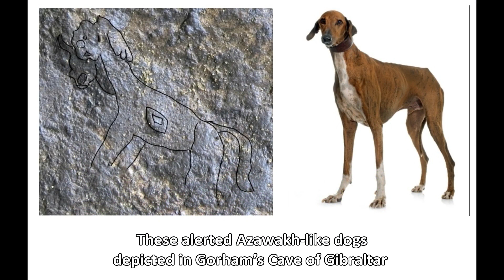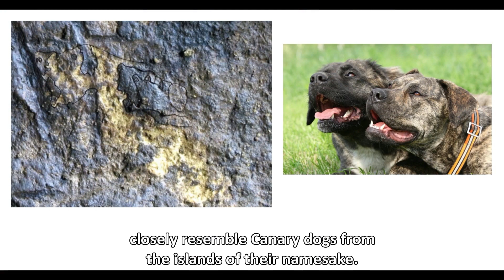Origin of Dogs? Or How Dogs Eventually Became our Friends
Rethinking the longstanding origin of dogs or how dogs eventually became our friends narrative where we rescued lost wolf cubs that came begging at our campfires. The DNA evidence on the origin of dogs tells a different story where domesticated dogs and wolves have a common ancestor between 27,000 to 40,000 years ago (See link to study below). This coincides with Paleolithic cave art in Europe and where we might find an image of this first dog. The two minute video explores the concept of the origin of dogs in Paleolithic cave art.

The Gallery of Discs is in the El Castillo Cave of Cantabria, Spain and the Gorham’s Cave is in Gibraltar. This material came from Bernie Taylor’s work “Before Orion: Finding the Face of the Hero.” The cited paper on dog DNA is

Bernie Taylor is an independent naturalist, thought leader and author whose research explores the mythological connections and biological knowledge among prehistoric, indigenous and ancient peoples. His works in these areas include Biological Time (2004) and Before Orion: Finding the Face of the Hero (2017). Before Orion is premised on Joseph’s Campbell’s hero's journey monomyth that is at the core of stories worldwide among indigenous peoples, the ancients, and our modern society. Before Orion explores a deeper root for this monomyth by looking at how hunter-gatherers viewed themselves within the natural and spiritual worlds through Paleolithic cave art from 40,000 years ago. Taylor proposes that select cave paintings are fundamental pieces in the human journey to self-realization, the foundation of written language, and a record of biological knowledge that irrevocably impacted some of the artistic styles, religious practices, and stories that are still with us.

Taylor has been a guest on the following radio and podcast shows: The Gralien Report with Micah Hanks, Artist First with John Peters, Deep Astronomy with Tony Darnell, The Den of Lore Show with Chris George Zuga, Genuinely Useful Podcast with Abe Vandenberg, Aeon Byte Gnostic Radio with Miguel Conner, Master Mind Body & Spirit with Matt Belair, Conspirinormal Podcast with Adam Sayn, USOKS Global with Bob Newton, End of Days – The Michael Decon Show, University of Adversity Podcast with Lance Essihos, Where Did the Road Go? Radio with Seriah Azkath, The Mind’s Eye Podcast with Brian Turnof, Nobodies Are Somebodies Podcast with Chad Vice, The Kev Baker Show, Me & Paranormal You with Ryan Singer, The Just Bernard Alvarez Show, Awakenings Podcast with Michele Meiche, Truth Be Told Radio with Captain Ron and Tony Sweet, Perfectly Imperfect with Vyoma Nupur, Sax ́n Monor Rosana, Sergio Monor, The X Zone Radio Show with Rob McConnell, Nature of Reality Radio with Andrew Fisher, Beyond Reality with Jason Hawes and JV Johnson, Dark Fringe Radio with Will Martinez, Charm the Water Podcast with Aaron David, Midnight in the Desert with Dave Schrader, An Infinite Path with Niles Heckman, Cellar Door Skeptics Podcast with Christopher Tanner, Veritas Radio with Mel Fabregas, Earth Station One (ESO) Podcast with Mike Faber, Hacking the Self Podcast with Adrian Baker, Break it Down Show with Pete Turner, The Space Show with Dr. David Livingston, The Tom Barnard Show with Tom Barnard, Unslaved Podcast with David Whitehead and Michael Tsarion, Legalize Freedom Radio with Gregg Moffitt, Future Fossils with Michael Garfield, Mike and Maurice’s Mind Escape Podcast, Legalize Freedom Radio Online with Greg Moffitt, Progressive Spirit with John Shuck, Enlightened Empaths with Denise Correll, The Malliard Report with Jim Malliard, Modern Wisdom Podcast with Chris Williamson, The Right to Reason Podcast with Robert Stanley, The Grimerica Show with Graham and Darren, Our Lost Origins with Andrew Tuzson and Christopher Kingsley, Human Impact Podcast with Ed Andrews, Beyond Reason Show with Justin Cancilliere, The Pack Animal Podcast with David Kurlander, The State of the Universe with Brendan Drachler.

The original Gallery of Discs image was taken by photographer Pedro Saura. The original Gorham’s Cave image was photographed by the paleoarchaeologist Francesco d’Errico.